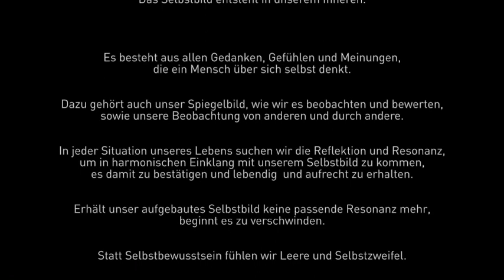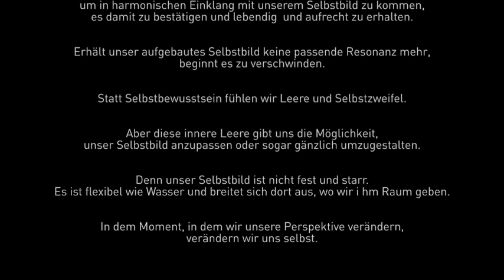OBSERVER Achim Ripperger 2019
Ausstellung IFB "Gemischte Gefühle" 2019 Wiesbaden Stadtgalerie